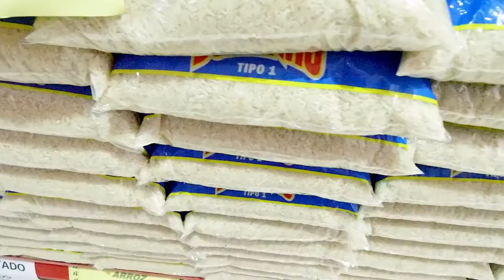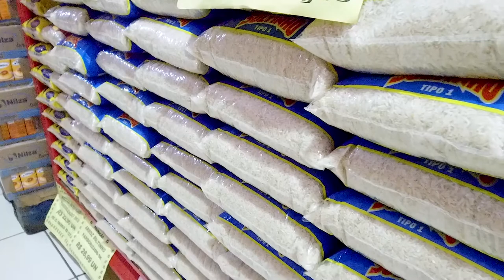Empresário de Rolim de Moura fala sobre alta no preço do arroz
Créditos:
Reportagem: Pedro Augustto
Cinegrafista: Alex Feliciano
Edição: Mayke Júnior